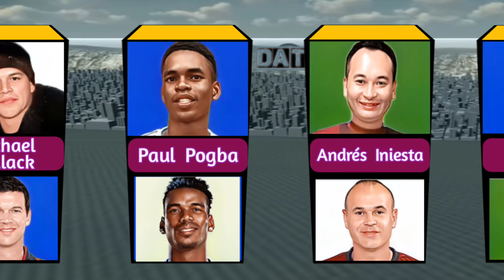Duplicate Of Famous Football Players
Latest Data Check
Latest Data Check
Comparison
Comparison Video
YouTube Comparison Video
Football
Footballer